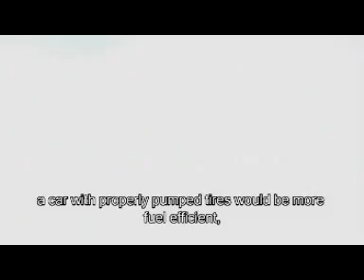Stop Global Warming - WIS students presentation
You can stop Global Warming, watch this video to find out more. This video tells you what Global Warming is, the human effects on it and how we can stop it.
Created by West Island School year 9 students, directed and produced by Colin Huang.
v2.5.1 (with subtitles)